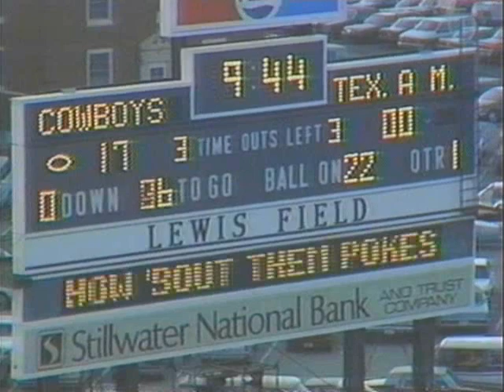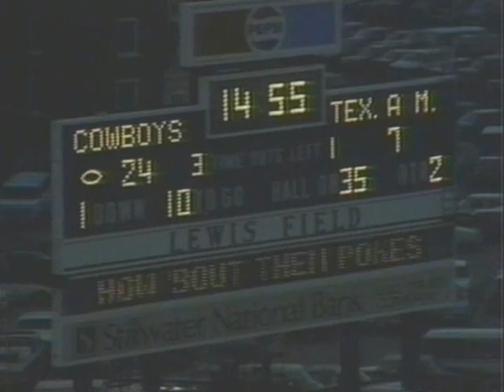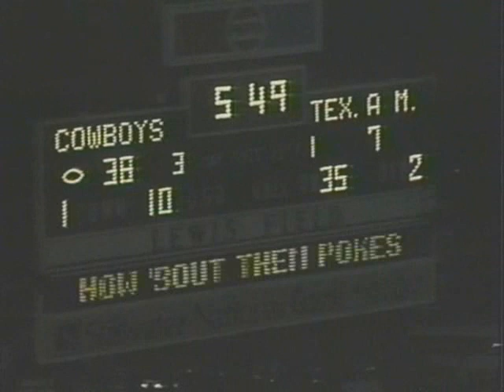That Heisman Season (clip 2)